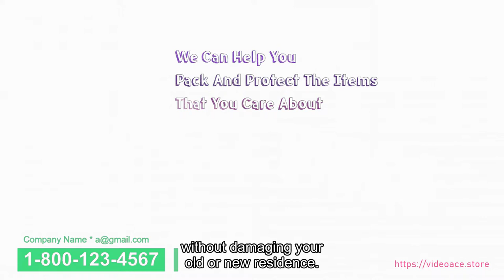Moving Company - Whiteboard & Subtitles